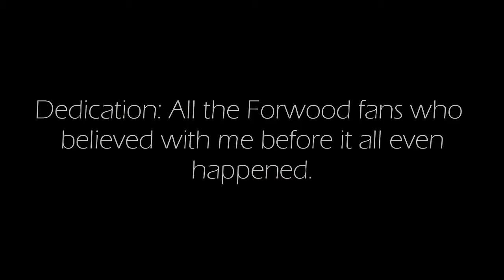just the way you are preview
After I finish this vid, I'll put up a farewell vid and I'll stop posting on this account. So sub my back-up as all updates will be there soon.